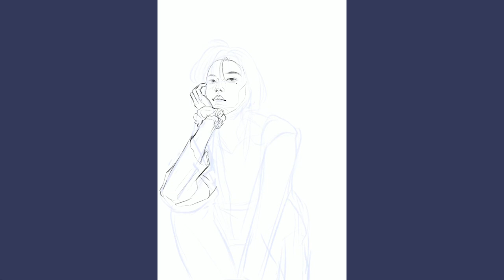[Procreate Speedpaint] Eunbi x IG061020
- Procreate
- VLLO
- iPad 2018
- Apple pencil